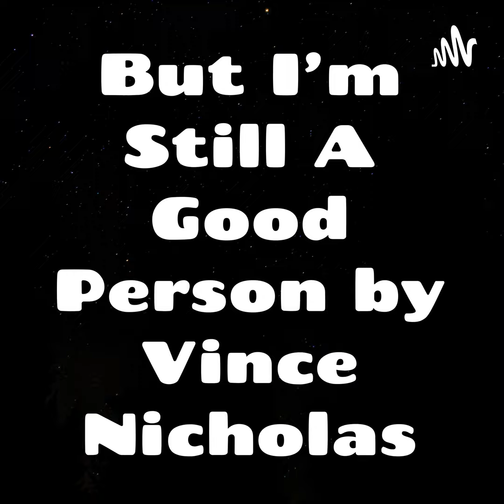It's My Birthday and I'll Cringe If I Want To YOU WOULD CRINGE TOO IF IT HAPPENED TO YOUUUUUUU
and when do you add a new co-worker to the group text?